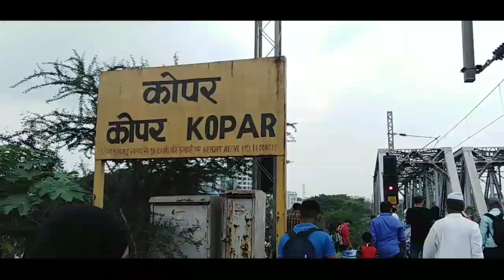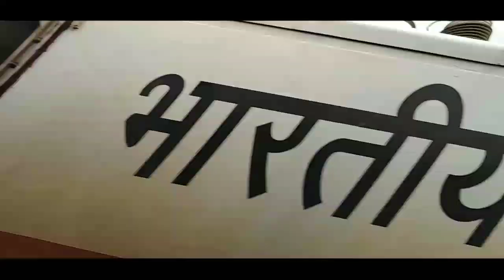PART - 1|| BHAYANDAR TO MUMBRA VLOG ||TRAVEL VLOG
Hello guys
Next VLOG continue
Hoga aur aur
Next VLOG me
Koi celibrity hai
Koi aapka favourite
Celibrity to nahi
Me aayesehi video
Banawoga
Lekin santh wale nahi
Masti wale banawoga
Lekin jo next VLOG continue
Hoga wo masti wala VLOG hoga
Aap muhje jitna support karoge
Muhje wo tana hi confidence aayega
Muhje laga ta hai aap
Log muhje support karoge
Karoge na?

Chalo fir milege next VLOG video
Me
Bell icon ko dabadena
Notifications ke liye
Share karo
Like karo
Comment kardo

Chalo chalo
Bye bye